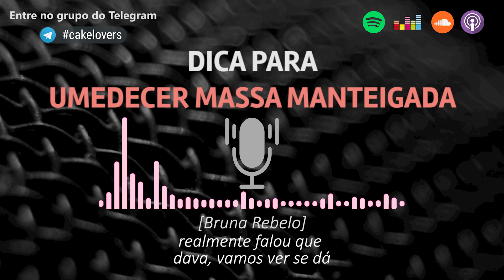DICA PARA UMEDECER MASSA AMANTEIGADA